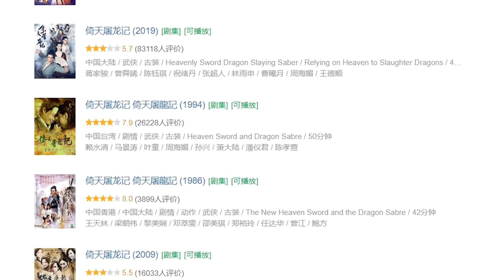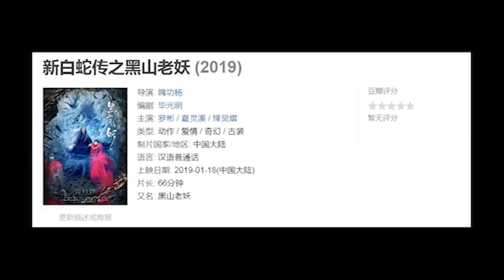沒眼看！這些角色一直很經典，直到被翻拍！